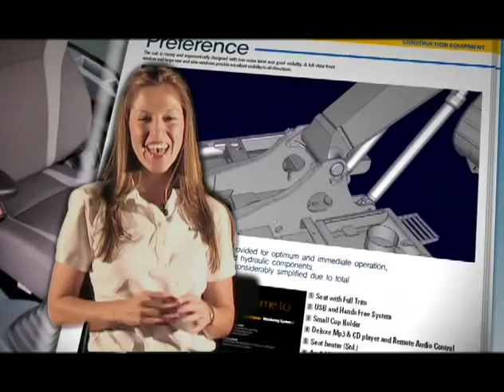HCEAMERICAS Customer Testimonial ALCO Iron & Metal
Hyundai Construction Equipment Customer ALCO Iron & Metal discusses their experience with the Hyundai Product Line and how it has helped their businesses to grow and succeed.  Think Profit.  Think Hyundai.

Kem Kantor, Owner, ALCO Iron & Metal Co., San Leandro, CA

"We're a metal recycler and a building plant demolition company. We've been in business since the early 50's, .1953. We've got four locations throughout just the San Francisco bay area. We're a second generation... myself, and my two younger brothers.

We've had nothing but positive comments back from our operators. They're happy with the machines. We use the Hyundai excavators for scrap handling. They've got raised cabs, and the the carriage is wider than the normal excavator for digging, and they're made specifically for scrap industry. We have six or seven machines out here in the field. We're definitely happy with Hyundai machines...we definitely will buy them again in the future."